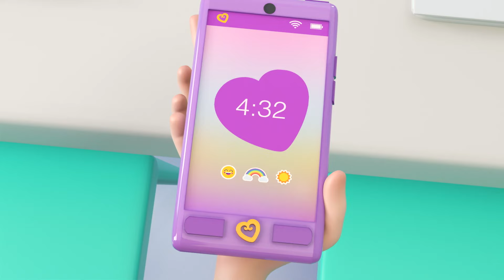Polly Pocket Full Episodes | Locket World Adventures Episodes 1- 5 | Kids Movies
Join Polly, Shani and Lila as on their Locket World Adventures in this compilation of Full Episodes 1 through 5.